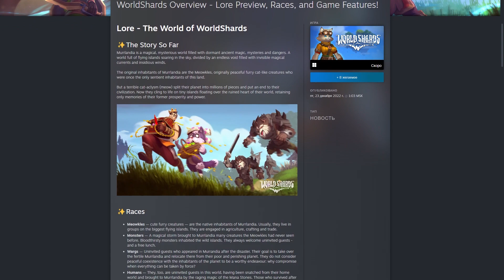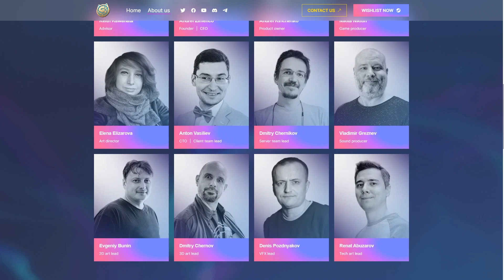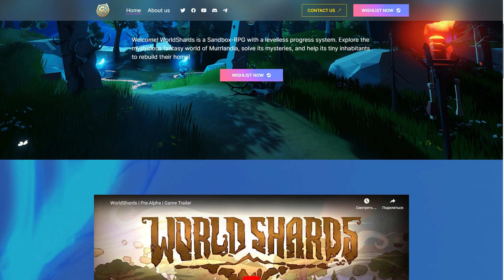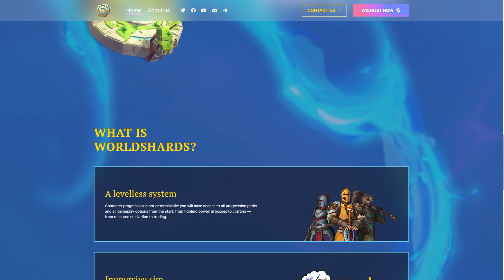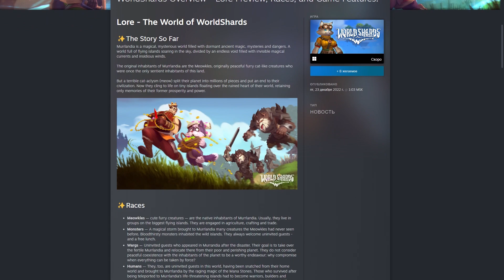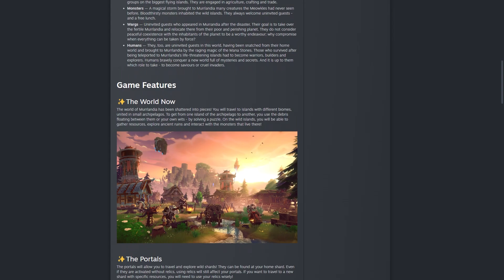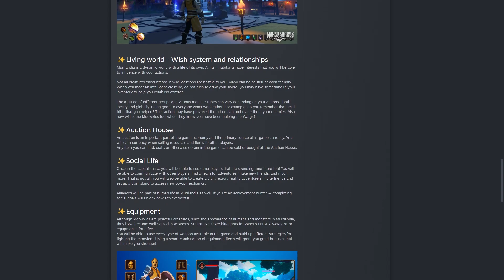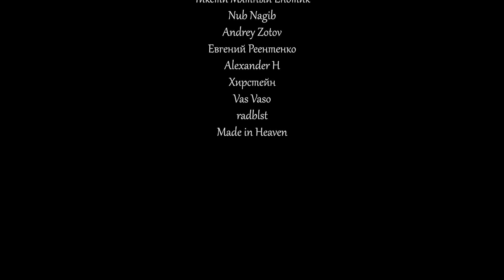Очень милая MMORPG новинка WorldShards от Lowkick Studio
WorldShards - это новое MMORPG, которое уже получило прозвище "Самого милого MMORPG" современности. Совсем недавно, разработчики из компании Lowkick Studio поделились подробностями в отношении предстоящего закрытого бета-тестирования проекта, а так же опубликовали новый ролик в котором продемонстрировали обновление графической составляющей, а так же дорожную карту. Хотя игра на первый взгляд кажется достаточно простой, заложенные в нее идеи могут быть вам интересны.

Timecode:

00:00 - Вступление
00:36 - Рекламная интеграция
02:11 - Общая информация
05:48 - Особенности игры
13:35 - Итоги